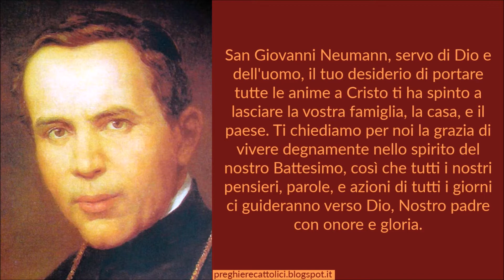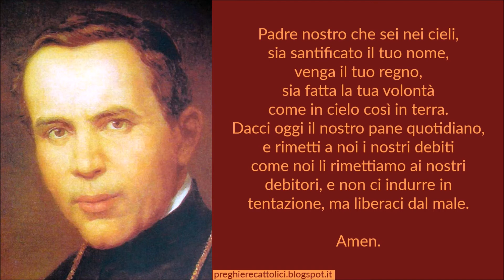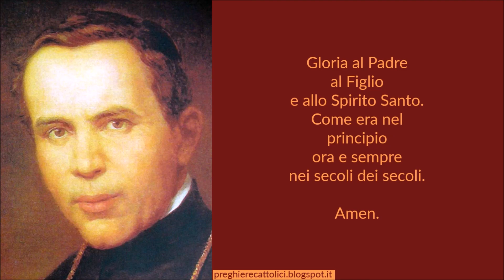Preghiera a San Giovanni Nepomuceno Neumann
San Giovanni Neumann, servo di Dio e dell'uomo, il tuo desiderio di portare tutte le anime a Cristo ti ha spinto a lasciare la vostra famiglia, la casa, e il paese. Ti chiediamo per noi la grazia di vivere degnamente nello spirito del nostro Battesimo, così che tutti i nostri pensieri, parole, e azioni di tutti i giorni ci guideranno verso Dio, Nostro padre con onore e gloria.
Ti chiediamo per noi le grazie necessarie per aiutare e servire i poveri, la sofferenza e gli oppressi. Indicaci di vivere come hai vissuto, perseverando in ogni difficoltà, di conoscere e di fare la Santa Volontà di Dio. Oh glorioso San Giovanni intercedi per noi, donaci la protezione di Maria e la grazia di Gesù Cristo.
Nostro Signore e Redentore.

Amen.

Amen.

Amen.

Amen.